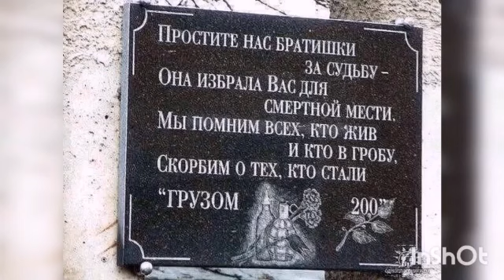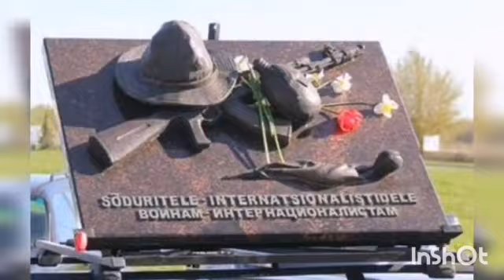День ветеранов. "Боевое братство" ДК п.Горный